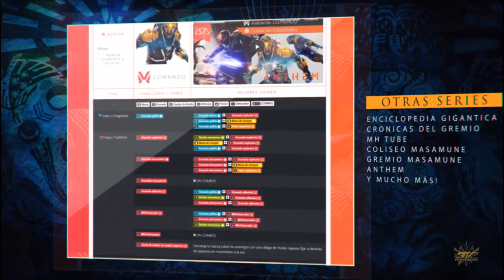MHW Iceborne - Set/Build para la Hacha Cargada "Luna Eostre"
Les comparto este set de Hacha Cargada, específicamente para la de Rathian Dorada, la que es considerada la mejor, en estos momentos.